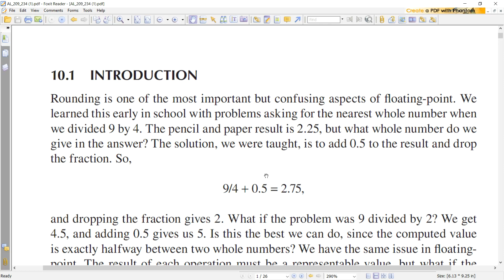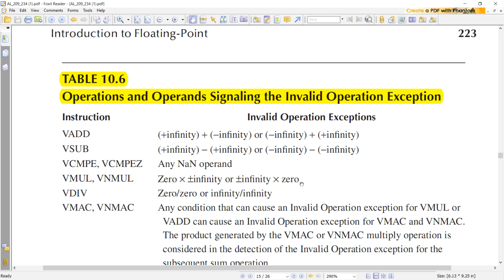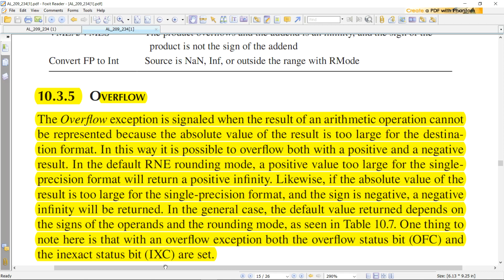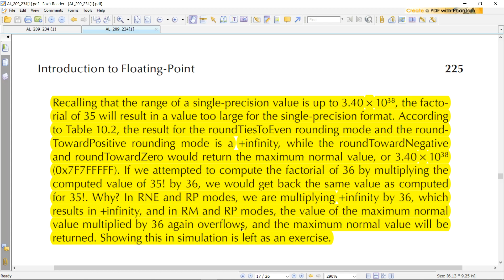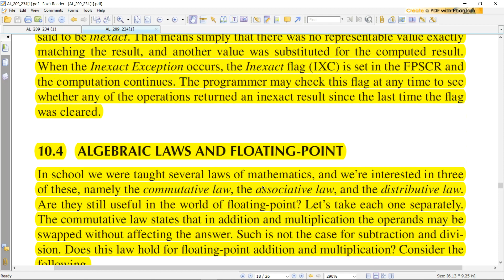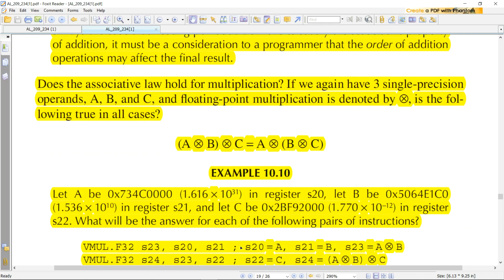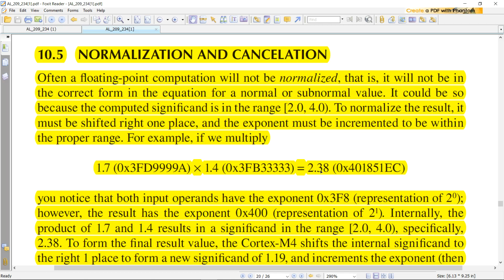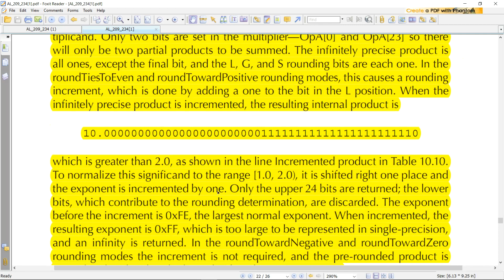Assembly Language - Lecture 20